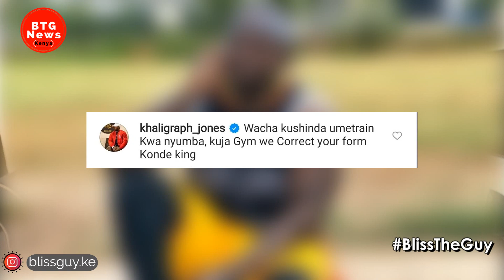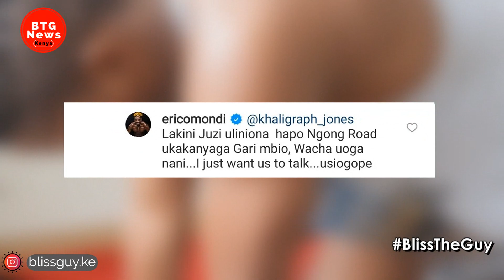ERIC OMONDI RESTARTS HIS BEEF WITH KHALIGRAPH JONES AGAIN! BIEN DEFENDS HIM AFTER OG BASHES|BTG News